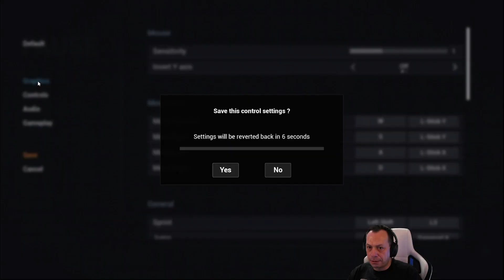MIST SURVIVAL🧟‍♂️ Version 0.6.1 👾 Folge 106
Bauen, Essen, Trinken, Schlafen, Bauen!